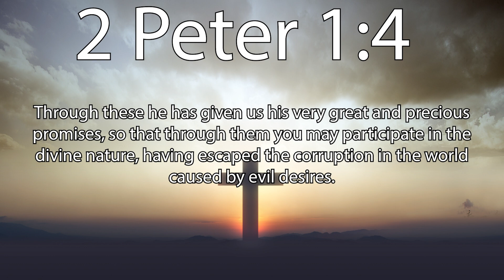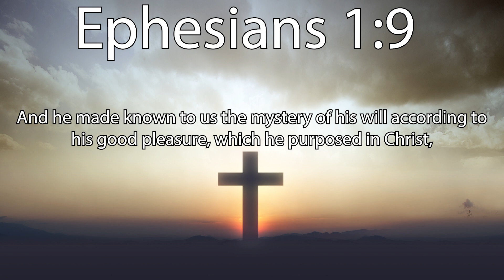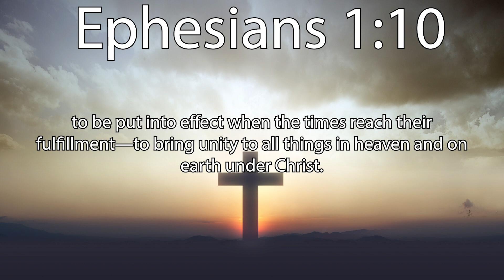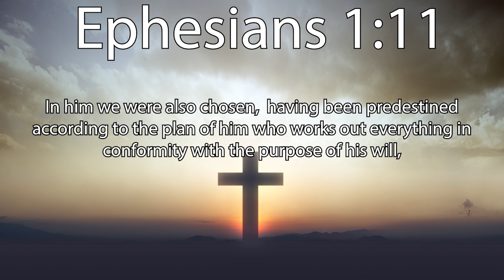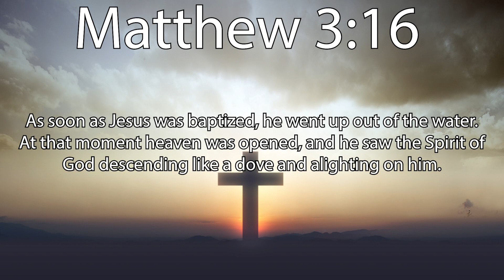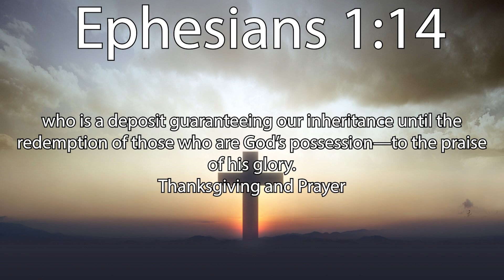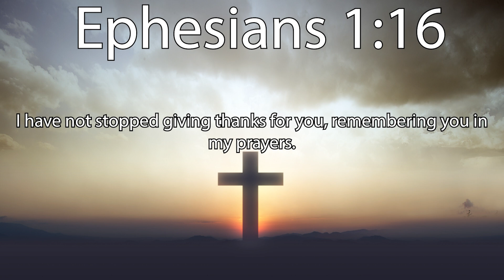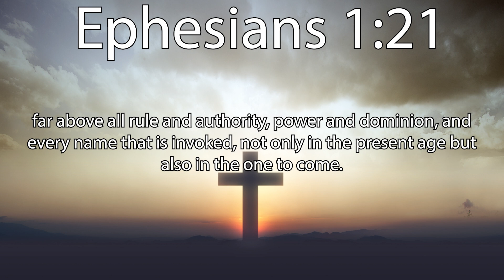10-15-2023 The Power As One